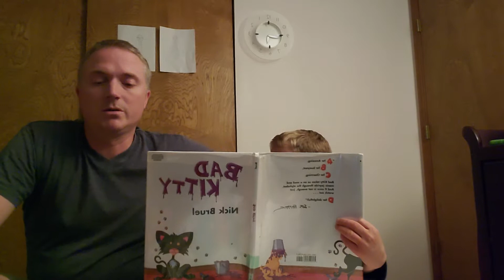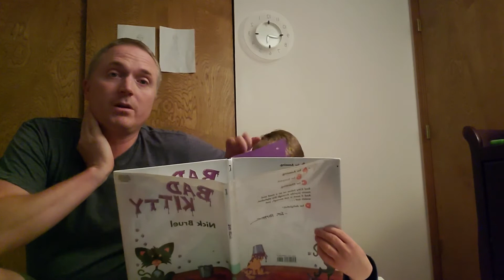Read with Noah Book Club presents Bad Kitty by Nick Bruel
Video 143: Bad Kitty

Author: Nick Bruel

Read with us by watching the videos, get a copy at your local library, or use the below link to buy a copy.

for a complete list of books & videos we have done. While you are there join our free book club along with a link to the official t-shirt.

We proudly support From Noah with Love a 501c3 public charity dedicated to supporting children with disabilities meet their full potential.